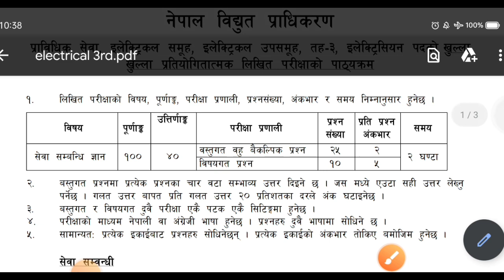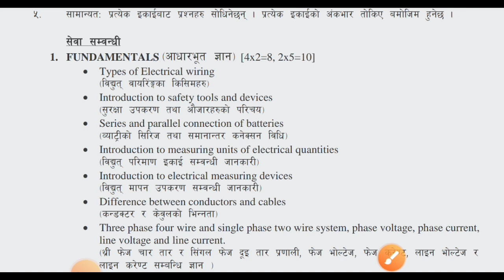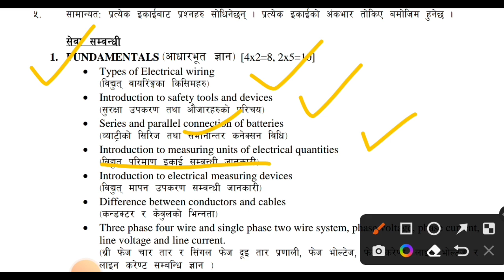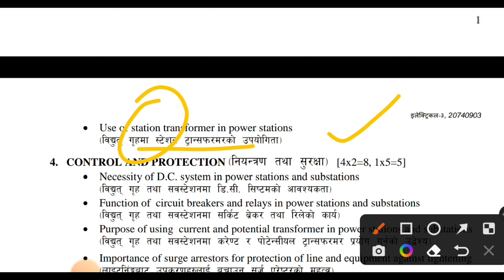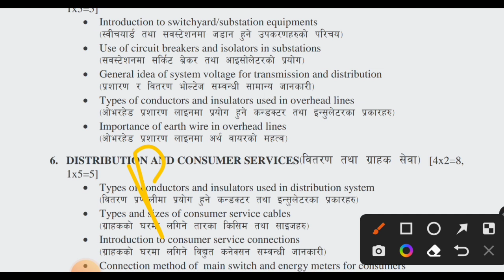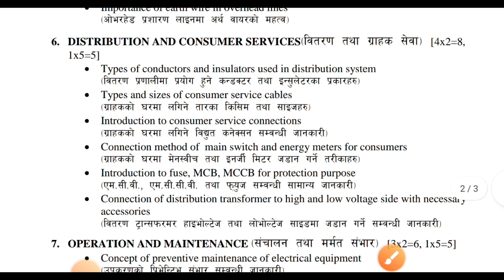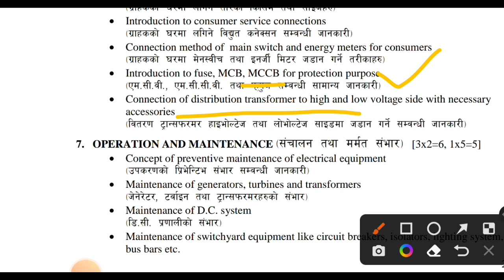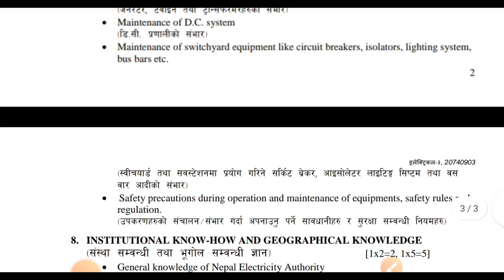3rd Level Electrical Syllabus | Nepal Electricity Authority | इलेक्ट्रिकल को तेस्रो तह काे पाठयक्रम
3rd Level Electrical Syllabus |  Nepal Electricity Authority | इलेक्ट्रिकल को तेस्रो तह काे पाठयक्रम

3rd Level Electrical Syllabus |  Nepal Electricity Authority | इलेक्ट्रिकल को तेस्रो तह काे पाठयक्रम

3rd Level Electrical Syllabus |  Nepal Electricity Authority | इलेक्ट्रिकल को तेस्रो तह काे पाठयक्रम

electrical diploma
electrical pre Diploma
electrical level 1
electrical level 2
electrical level 3

NEA,
NEA Electrical,
nepal electricity authority syllabus,
3rd Level Electrical Syllabus,
nepal electricity authority, pathykram,